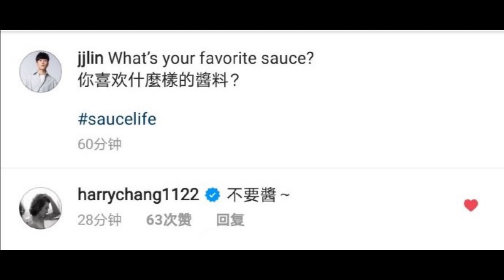20200826 + 20200827 JJ Lin 林俊杰 💜😁 (bgm: 电台清唱版《围墙 》)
BGM: 20110119 Music Radio Top排行榜 上 清唱《围墙 》